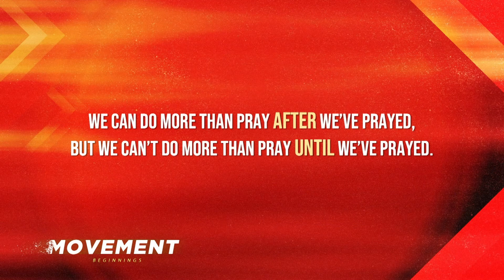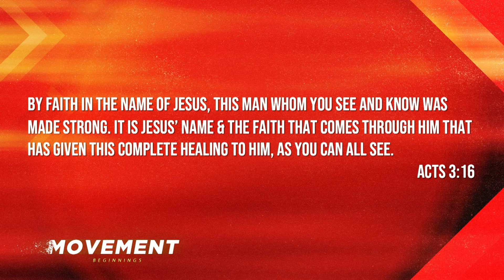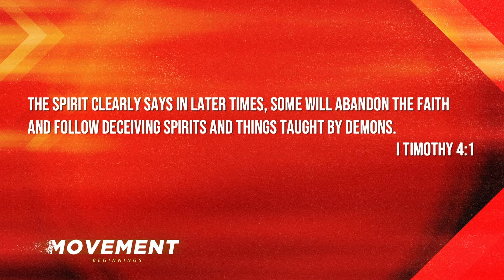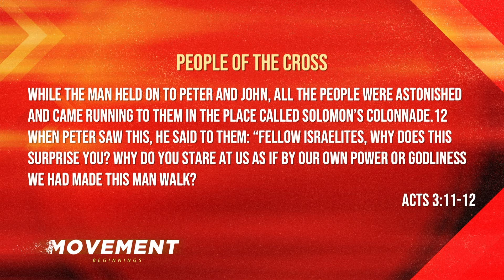HCC | Service | February 21, 2021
Useful Links
The IOU Challenge

*Look for the children's worship link.